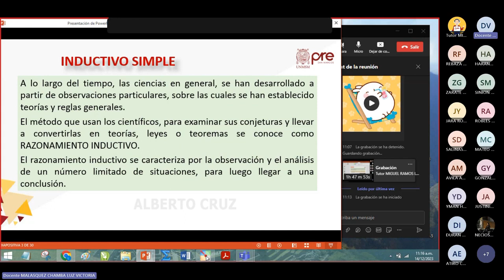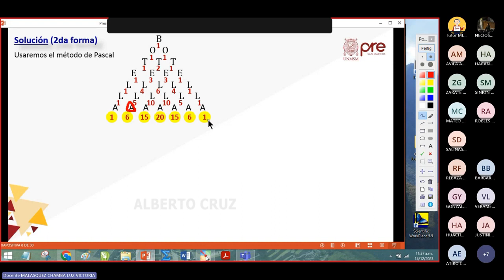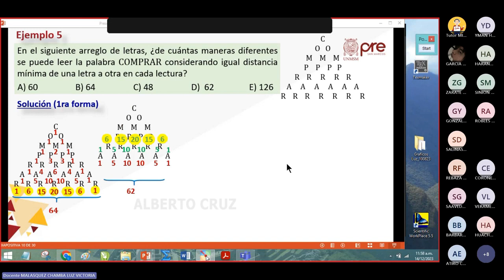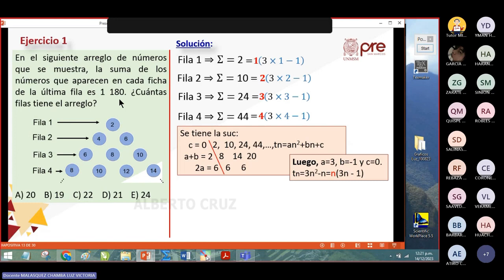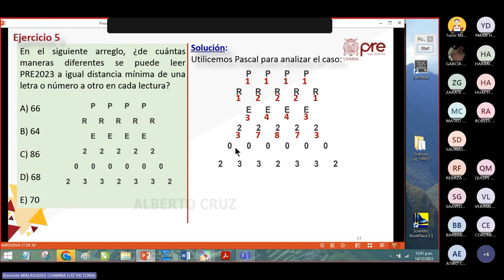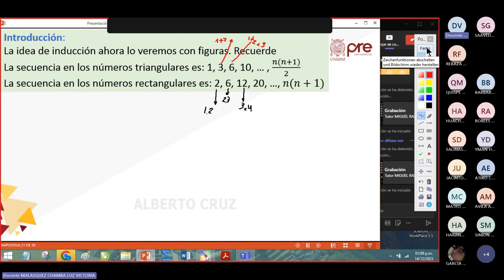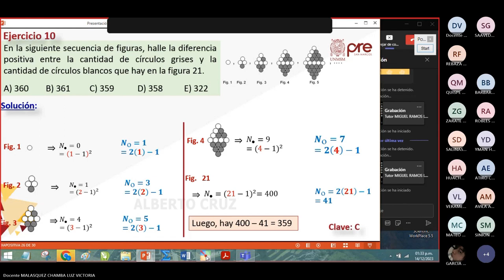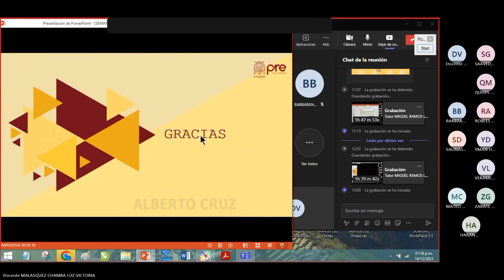H. Matemática Semana 07 - Pre San Marcos 2023 II (Nuevo Ciclo)📚🖥️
Semana 7
Ciclo: 2️⃣0️⃣2️⃣3️⃣ 2️⃣
📚Curso: H. Matemática
Profesor👨🏻‍🏫: Luz Malasquez.